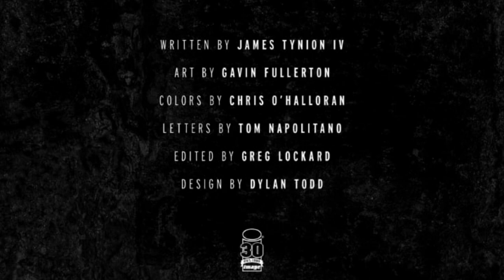'The Closet' Horror Comic Series Review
A spoiler-free review of the three part horror comic series 'The Closet' by James Tynion IV.